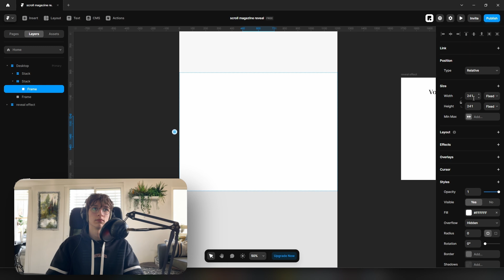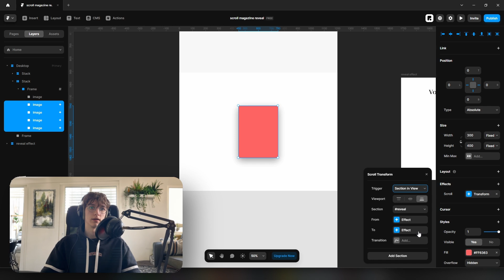Framer Slide on Scroll Effect In 2 Minutes! (Learn Web Design)